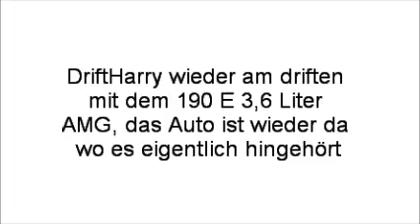Mercedes 190E 3,6Liter ist wieder da wo er eigentlich hingehört | Pohl Motorsport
Der Mercedes 190E 3,6Liter ist wieder da wo er eigentlich hingehört
Auf meinem Kanal möchte ich Euch hautnah an Veranstaltungen, Umbauten von Fahrzeugen sowie Emotionen teilhaben lassen. Kurz gesagt, ich nehme euch überall mit hin und möchte Euch somit die Begeisterung und Leidenschaft für Autos näher bringen. Einige Autos werden aufgrund der Optik und Leistung aus der Reihe tanzen, andere Fahrzeuge wird man auf den öffentlichen Straßen nicht zu sehen bekommen.